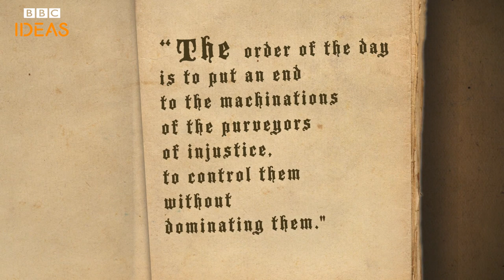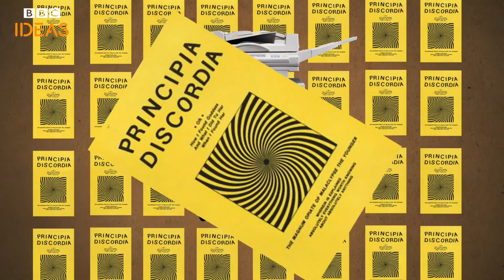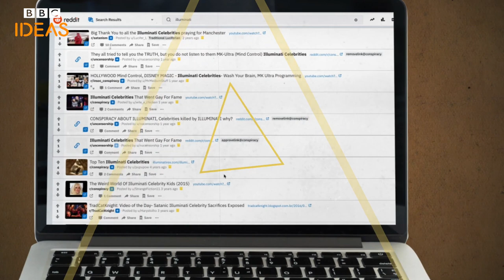Bagaimana teori konspirasi Illuminati dimulai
Wartawan BBC Sophia Smith Galer melihat dari mana konspirasi Illuminati bermula - dan mengapa ia menikmati kebangkitan dalam beberapa tahun terakhir. Apakah Beyonce dan Jay-Z benar-benar ada di Illuminati? Apakah Anda percaya sama sekali?

Tentang 101KFE.ID :

101KFE.ID adalah konten untuk menyanggah paham bumi datar atau orang yang mempunyai pemahaman sesat ataupun salah yang ada di dunia mulai di kehidupan masyarakat atau di dunia pendidikan kami juga membangun di dunia sains dan agama islam. Anda ingin berkontribusi silahkan hubungi kami di kontak kami yang sudah kami cantumkan, jika ada beberapa konten anda terdapat pada kami silahkan hubungi kami di kontak official kami.

Catatan :
1. Lisensi Atribusi Creative Commons (boleh digunakan kembali), mempunyai sumber bebas.
2. Kami di sini tidak mendapatkan uang sama sekali tanpa monetisasi.